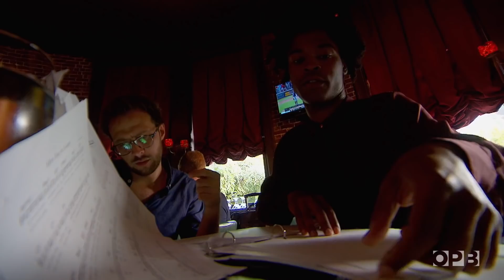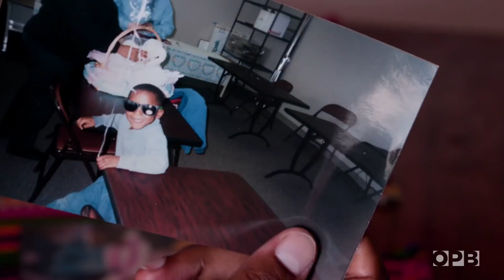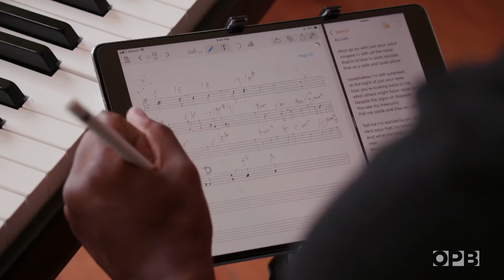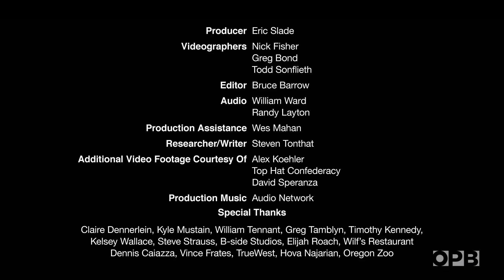Jimmie Herrod's Voice Captures "The Joy Of Being Alive" | Oregon Art Beat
Jazz singer Jimmie Herrod's distinct voice comes from years of study, struggle and searching for love. “It’s so exciting to be in the presence of that kind of energy and talent and love and joy,” says Pink Martini band leader Thomas Lauderdale. “To be reminded of the joy of being alive.”